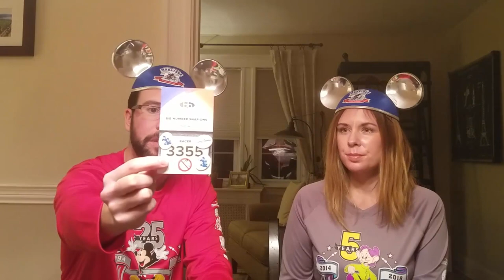runDisney's Walt Disney World Marathon 2018 Expo Haul!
Rob, Jackey and Laura didn't purchase much at runDisney's 2018 WDW Marathon Weekend Expo that was held at ESPN's Wide World of Sports. So Chris and Kim are taking over the channel today to chat about their huge haul!

If you were there as well, what was your favorite purchase? Please share in the comments below!

- 5k ... coming soon!

Content presented on the Joyful Miles channel and other social media sites are for general information and entertainment purposes only and are not intended to replace your healthcare professional. Before beginning any exercise program, always consult your physician.